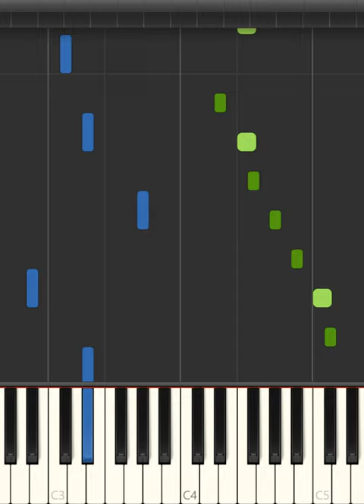BabyTV - Hide & Seek Piano Tutorial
In this easy piano tutorial, we'll learn how to play BabyTV Hide & Seek Piano Tutorial. This fun song is perfect for beginner piano players and is sure to get you smiling!

If you're looking for a fun and upbeat piano song to learn, then look no further! In this tutorial, we'll teach you how to play BabyTV Hide & Seek Piano Tutorial with easy steps and a simple piano melody. Ready to start playing? Let's get started!

Visit @nano piano for the complete Piano Tutorial!